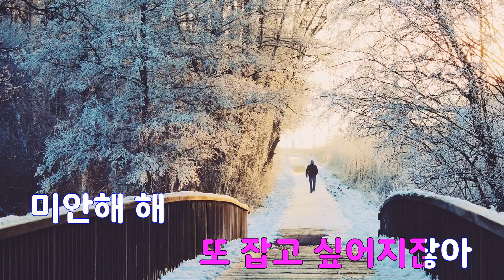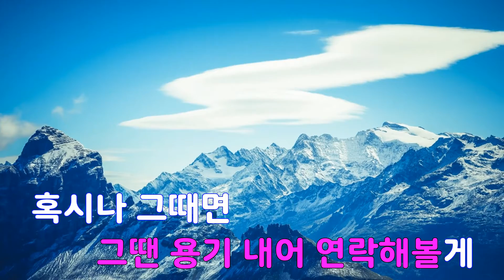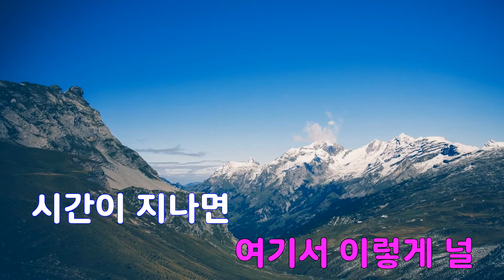[은성 반주기] 시간이지나면 - 백지영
시간이지나면 - 백지영
작사 ː 전해성, 작곡 ː 전해성